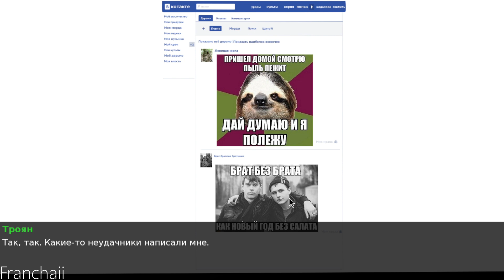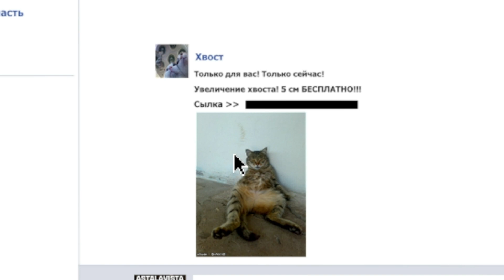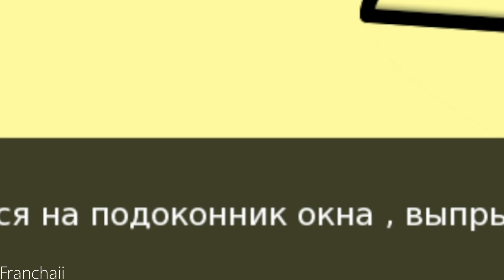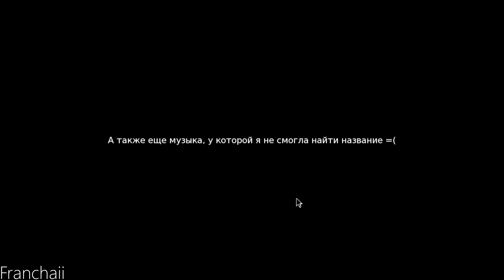НЕВЕРОЯТНЫЕ ПРИКЛЮЧЕНИЯ ТРОЯНА! // ЭТО ПОЛНАЯ ШИЗА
Но и про меня тоже не забываете.
Создам общий тг канал когда наберется 150 человек. Ебашим. Скоро еще будет видос по Винкс и эдит по аниме, но это после 15-го числа. Учеба убивает как может.
Спасибо что выдержали всю эту шизу., лавью.